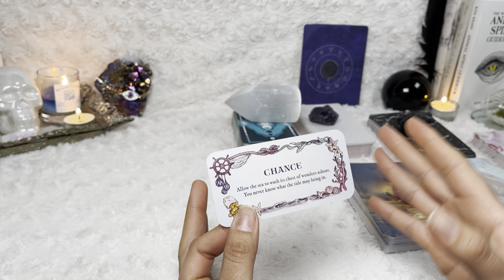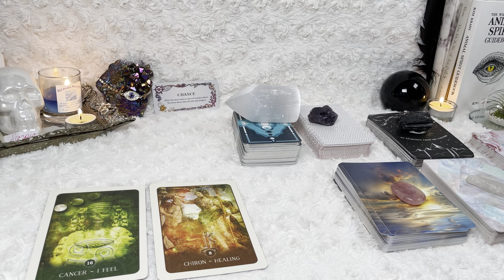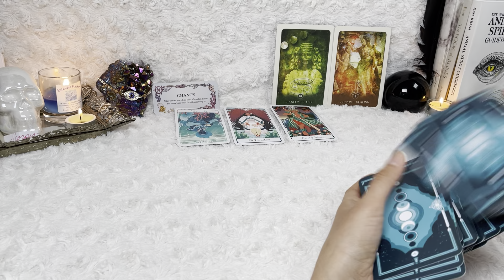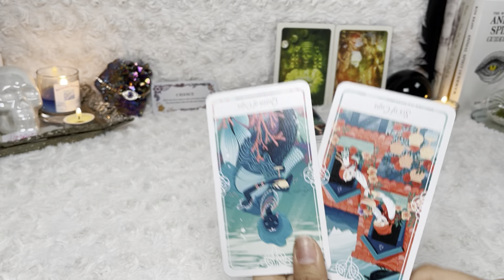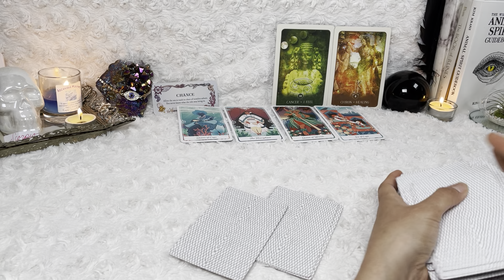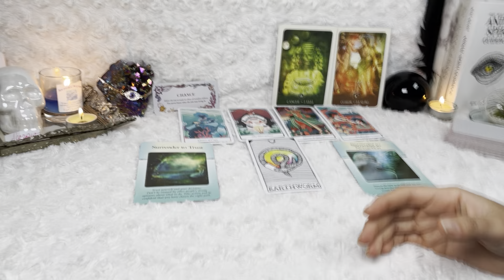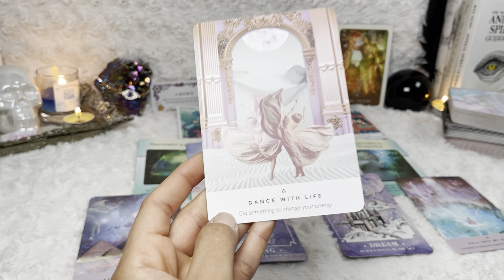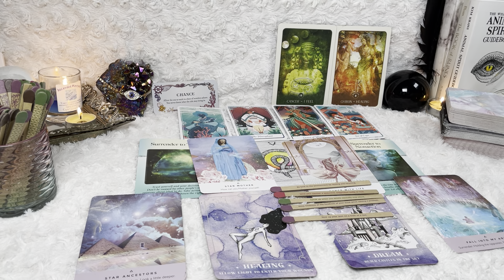Scorpio 👀 WOW! SO MANY BLESSINGS THIS MONTH MONEY 💰😎💰 Money & Career Tarot Reading | MARCH 2021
Scorpio Tarot Forecast For March 2021. This tarot card reading is for Money + Career + business. We will look into tarot to see what this month, beginning, middle and end has for you Scorpio. ♏️  Keep an open mind when it comes to this reading for sometimes spirit talks in more than just the material  world. Remember this is a general reading so take what resonates and leave what doesnt for someone else.  Check all signs associated with money and career such as MC, ur rising sign and ur north node.